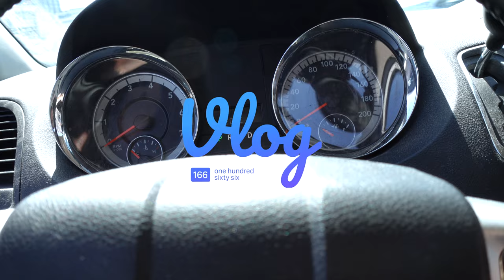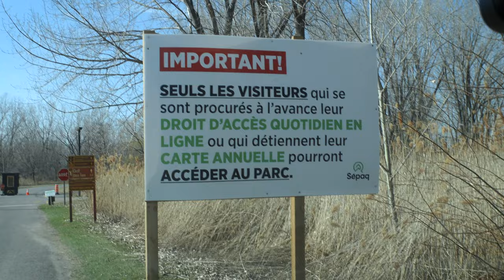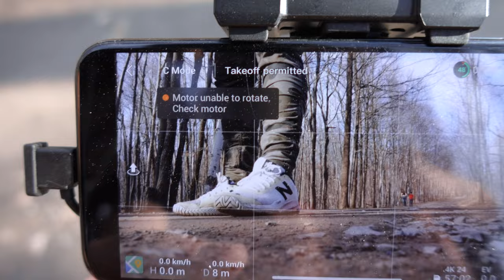SCARY CRASH on the mountain | It might never work again.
We started our day buying food for our family picnic and end up at a lake on top of a mountain.

0:00 What we are doing.
1:20 buying pic nic food
1:46 National park #1
3:00 National park #2
3:24 Mont St-Bruno
4:50 Pic Nic
6:25 Easter Chipmunks
6:45 Tick bug
7:35 Cave
8:35 Crash
10:36 Centipede
11:05 Reaching the lake